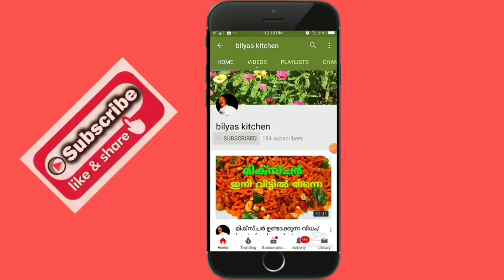തേങ്ങപാൽ ഒഴിച്ച മീൻകറി /how to make fish curry/nadan meen kari/meen curry/meen/fish curry recipe